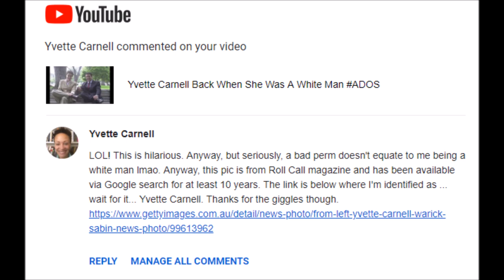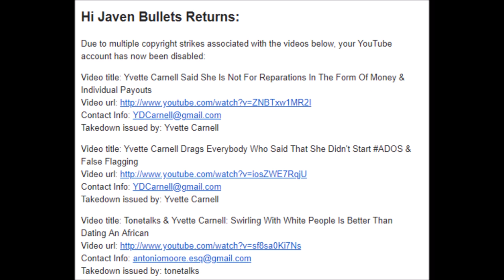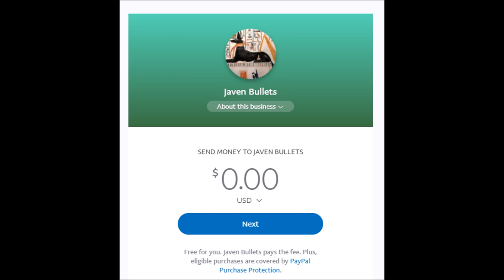Yvette Carnell & Tonetalks Flagging Javen Bullets Again LML